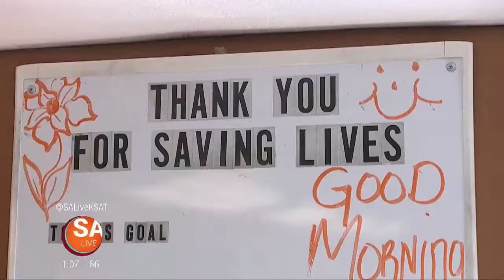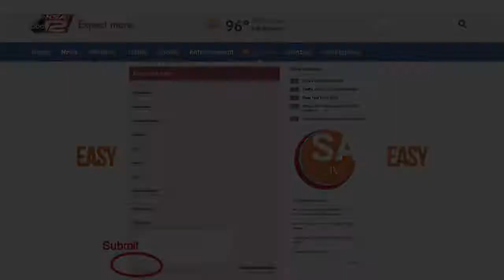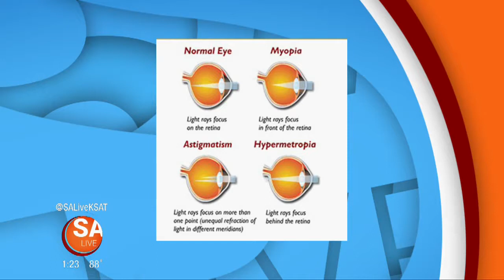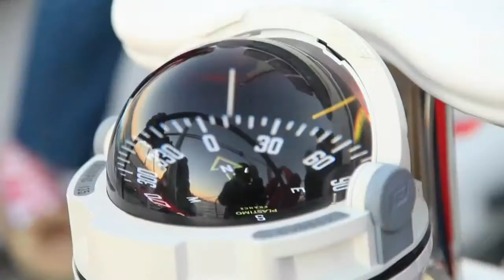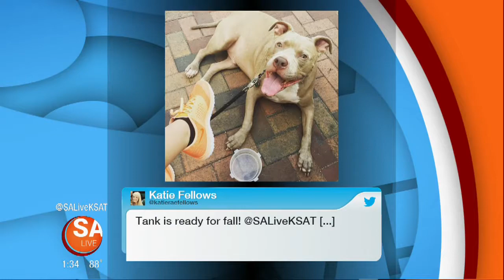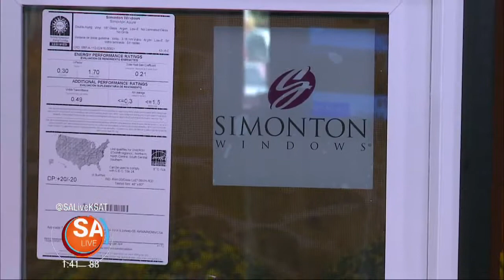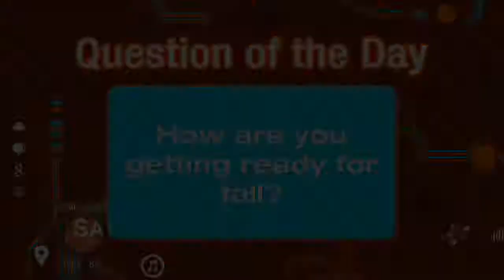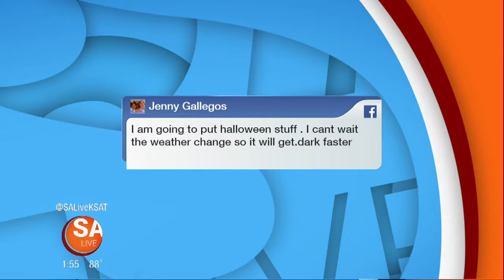SA Live - 9/21/15